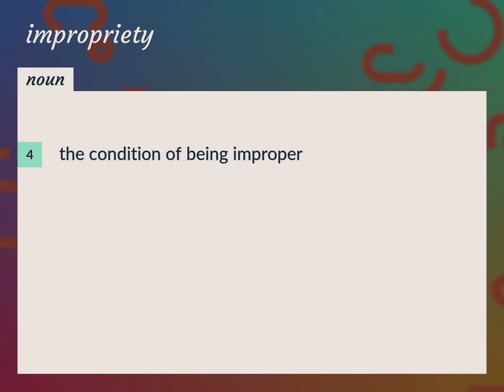Improprieties | meaning of Improprieties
What is IMPROPRIETIES meaning?